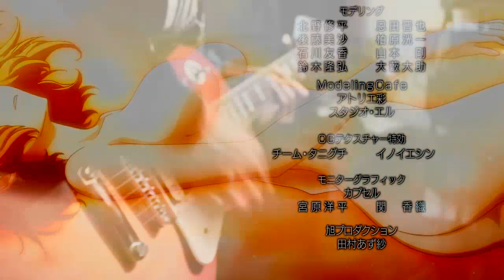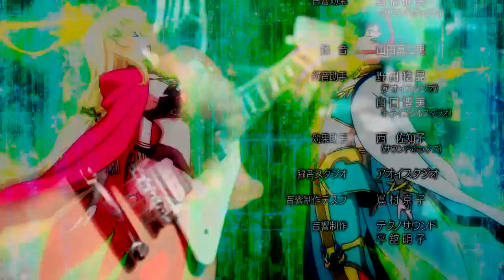革命機ヴァルヴレイヴ OP 2 (Valrave The Liberator) - Kakumei Dualism (革命デュアリズム) - Guitar Cover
*Re-uploaded
*Half-Pitch higher

Anime: 革命機ヴァルヴレイヴ (Valrave the liberator)

Song:  Kakumei Dualism (革命デュアリズム) by T.M. Revolution x NANA MIZUKI

Tuning: Standard

All my videos are for Archive, Fun, and a way to educate myself on what guitar parts I made a mistake on. The guitar part I played and/or arranged is my own.